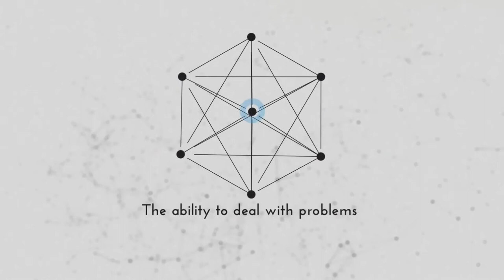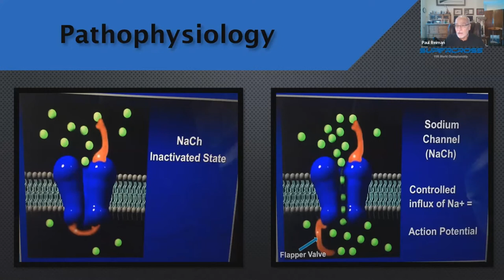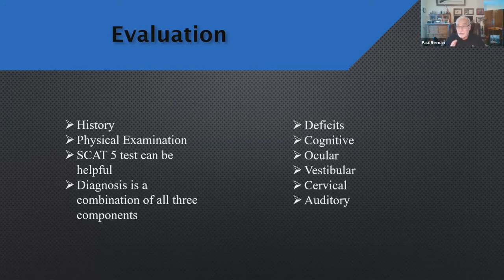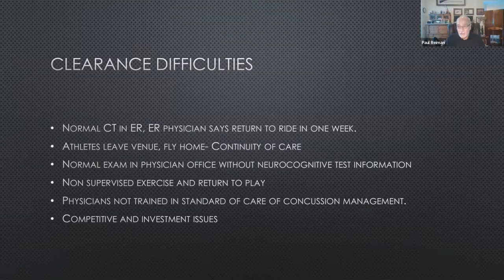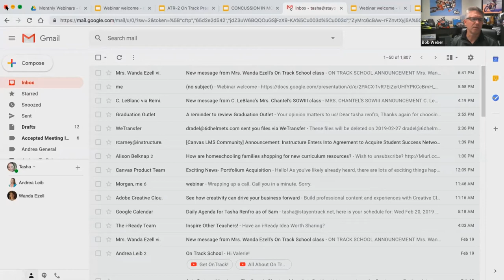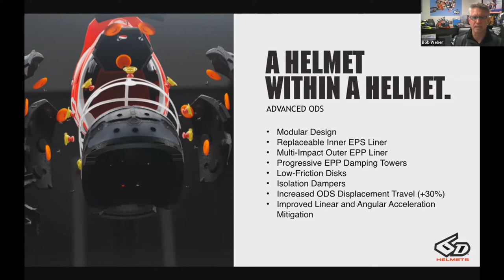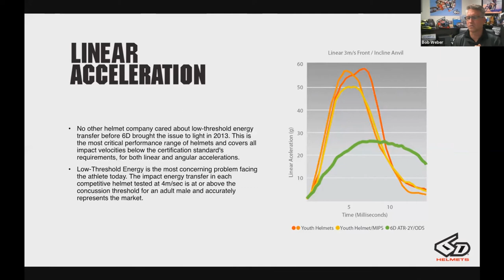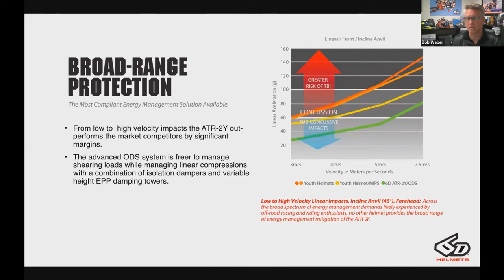Injury Prevention With Industry Leading Experts 6D Helmets And Dr. Reiman | ON TRACK SCHOOL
Ever wondered about sports injury prevention? Get an exclusive behind the scenes coverage from 6D Helmets co-founder Bob Weber, and from Asterisk Medical Group's lead Motocross physician Dr. Reiman.